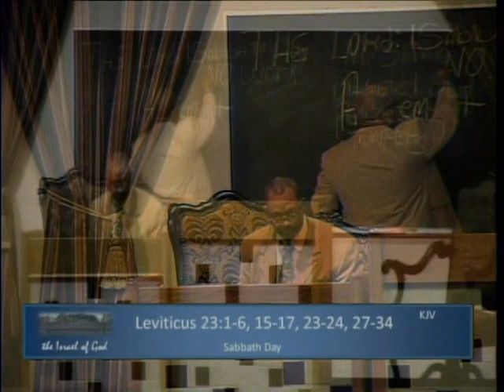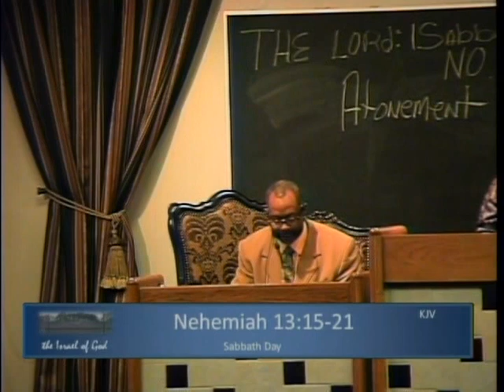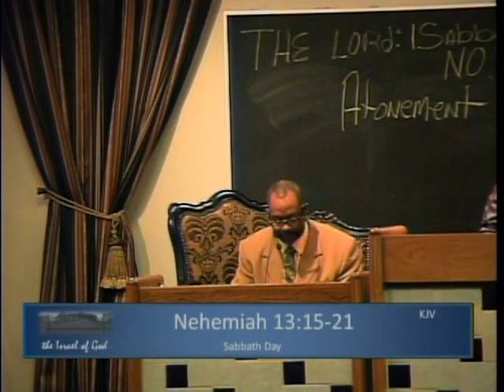IOG Memphis - "The Lord's Sabbath Day And Holy Days: Difference Between No Work And No Servile Work"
This is a snippet of a lesson entitled "The Lord's Sabbath Day And Holy Days: Difference Between No Work And No Servile Work" taught by Bro. Garvin on 10/15/2016. Join Us Every Saturday @ 12:00 noon 4485 Elvis Presley Blvd.